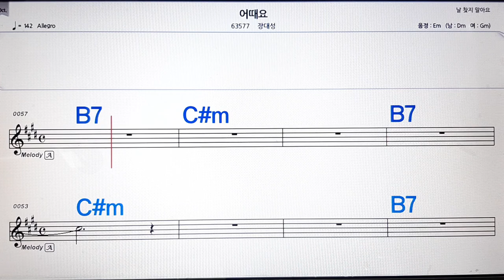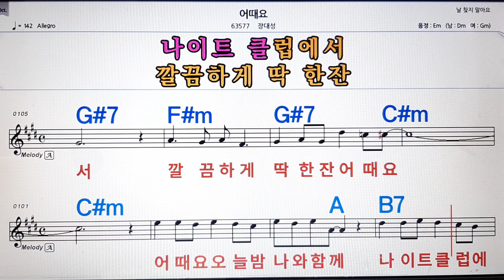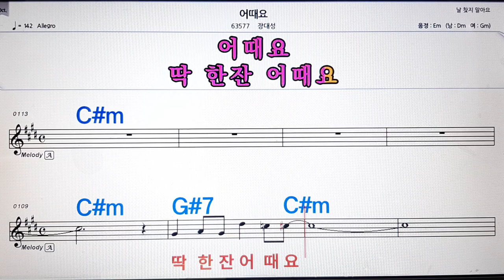어때요/장두석💋노래방, 악보,반주, 가라오케 ,코드, 가사 .💖Karaoke, Sheet music ,Chord, Lyrics ,MR